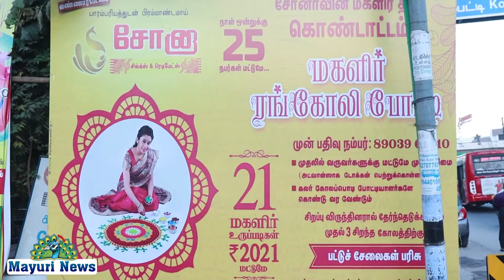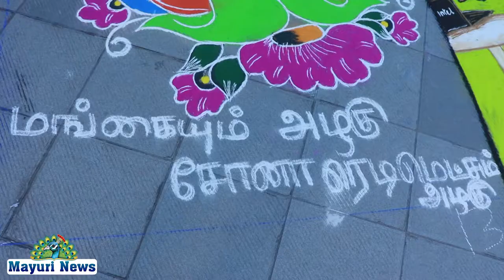SONA SILKS AND READYMADES | சோனாவின் மகளிர் தினக் கொண்டாட்டம் | WORLD WOMEN DAY | MAYURINEWS | TAMIL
நெல்லை வண்ணாரப்பேட்டையில் பாரம்பரியத்துடன் பிரம்மாண்டமான சோனா ரெடிமேட் அமைந்துள்ளது சோனாவின் மகளிர் தினக் கொண்டாட்டத்தை முன்னிட்டு மகளிர் ரங்கோலி போட்டி நடைபெற்றது இதில் ஏராளமான பொதுமக்கள் ஆர்வத்துடன் கோலமிட்டு மகிழ்ந்தனர் போட்டியில் சிறப்பு விருந்தினராக கல்லூரி முதல்வர் டாக்டர் அழகி நாயகி கல்லூரி பேராசிரியர் பூர்ணிமா பிரியதர்ஷினி காந்திமதி ஆகியோர் கோலத்தை பார்வையிட்டு சிறந்த கோலங்கள் என மூன்று நபர்கள் தேர்ந்தெடுத்தனர் உரிமையாளர் சிறந்த மூன்று நபர்களுக்கு பட்டு சேலைகள் பரிசாக வழங்கினார் கலந்து கொண்ட அனைவருக்கும் ஆறுதல் பரிசு வழங்கினார் மேலும் சான்றிதழ் கொடுத்து மகிழ்ந்தனர் நிகழ்ச்சியில் அவர்கள் அளித்த சிறப்பு பேட்டி

Nellai Washermenpet has a huge statue of tradition and a readymade women's rangoli competition was held on the eve of Sona's Women's Day. The owner presented silk sarees to the top three.